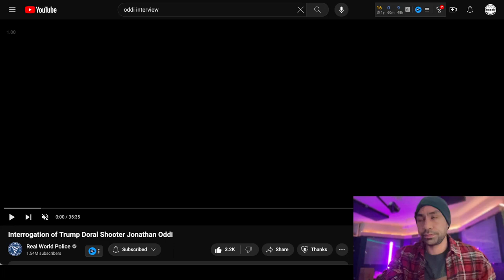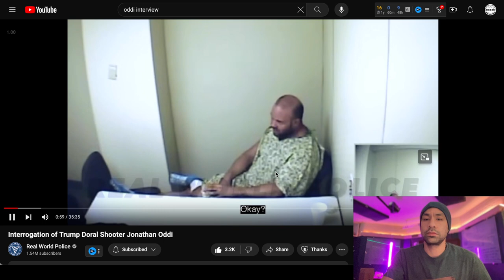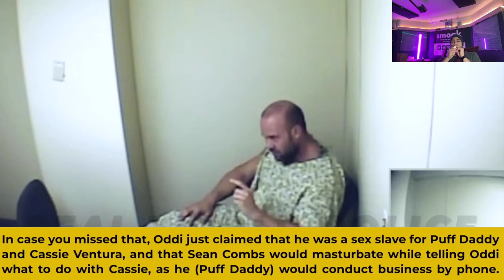🔴 Trump Shooter Jonathan Oddi Speaks diddy, obama, The Music, Drug, & Pharma Industries, Doral FL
🌳 My name is Kevin AKA Young Neezy. I have a passion for design and functionality. I hope you enjoy your new Smoakpipe as much as I enjoyed making it.

SMOAKPIPE THE ORIGINAL WOODEN BLUNT™

wooden cigar
wood cigar pipe
smoking pipe
stogie pipe
smoking with a pipe
smoking a pipe
one hitters
one hitter
oak wood
wood chillum
chillum cigar pipe